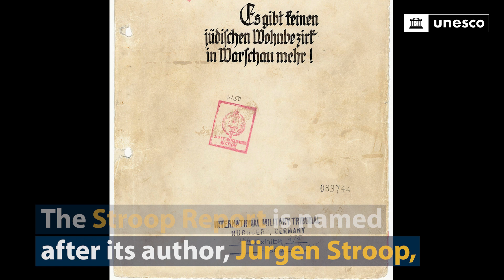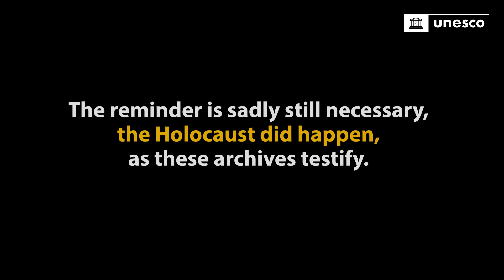Transmitting the history of genocide: the Stroop report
The Stroop report is a document of great significance highlighting the resistance of Jewish people during the Warsaw Ghetto uprising in 1943. Jürgen Stroop was an SS general, who led the destruction of the Warsaw Ghetto, which was met with important resistance from the Jewish prisoners. Though told from the point of view of the perpetrator, the report is an important record of this courageous act of resistance and the crimes of the Nazi regime. It served as evidence in the Nuremberg trials and was added to the UNESCO Memory of the World register in 2018.